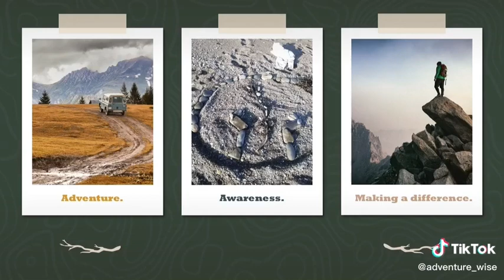Road to a better future!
Join Adventure Wise on the road to a better future!
One day Adventure Wise will help make an impact and a difference all over the world! But in the meantime, Adventure Wise is all about helping the local community in Aberystwyth, Wales. Adventure Wise with Wales !